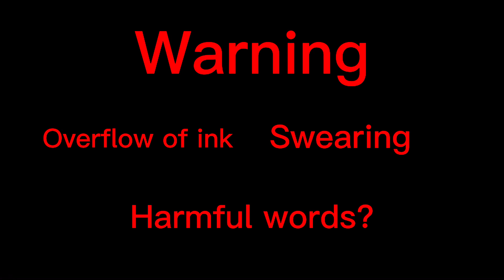Past ￼questers react to the future. //BABTQFTIM//